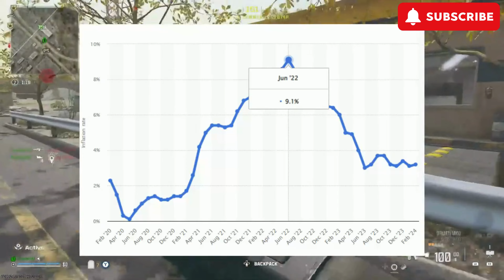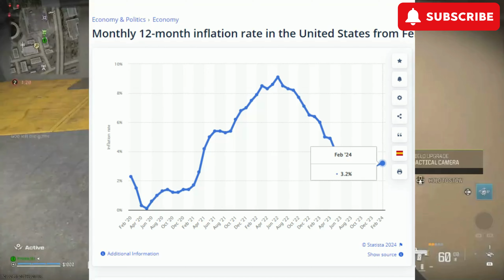Gas Prices Are Exploding Again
-This is my educational/informative voice commentary analysis/breakdown and reaction, and my own call of duty gameplay in this video.

According to YouTube guidelines this content is not considered reused content, because we have added my own voice as commentary/analysis to elaborate on a topic which is meant to educate and inform viewers on rising gas prices in the United States. I am reacting/commentating to this topic while playing Call of Duty Warzone, this is considered fair use, and we are transforming our content the way YouTube guidelines say you should DO to monetize your content. This is our original reaction/analysis content which is eligible for monetization in accordance with the YouTube guidelines.

This is my Call of Duty Warzone gameplay, along with my voice commentary in this video.

Did you like my analysis/commentary/opinion on the rise in gas prices in the United States?